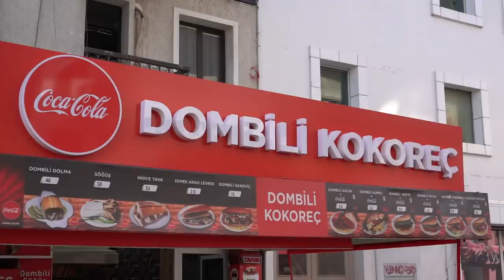Exploring Izmir Turkey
0:00 Intro
0:40 Boyoz and Pastries
3:05 Izmir Bomba
5:45 Traditional Izmir Foods
9:30 Coffee Chat
15:35 Final Thoughts on Turkey